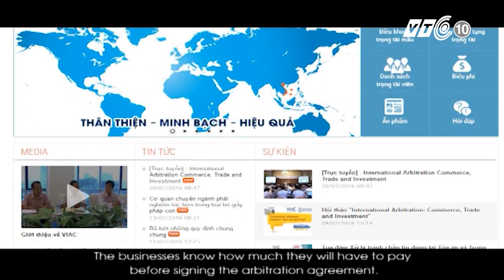VTC Tin Mới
VTC | Theo như điều tra mới đây, việc sử dụng trọng tài thươg mại sẽ giúp cho việc cạnh tranh, quản lý và chiến lược của các doanh nghiệp trở nên lành mạnh, chặt chẽ và vững chắc hơn, đây là một lợi thế dễ nhận thấy.